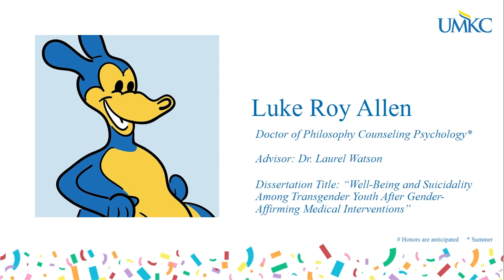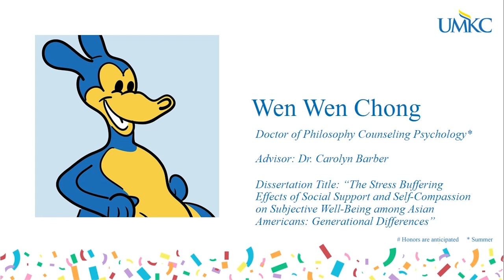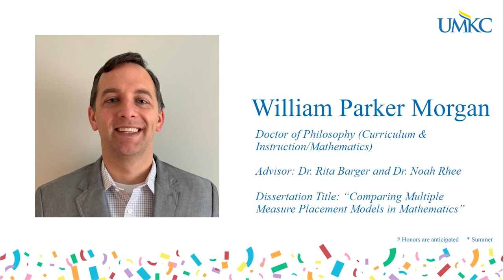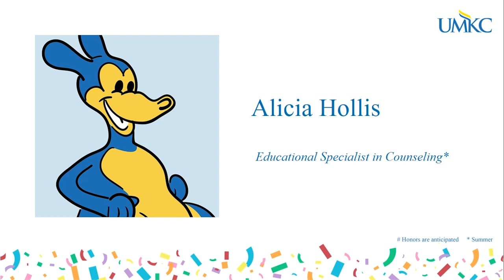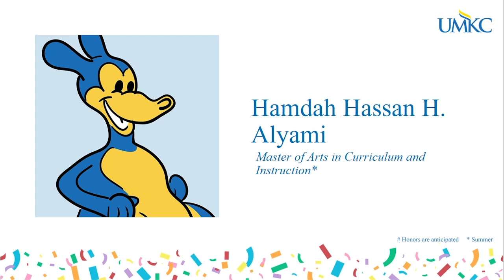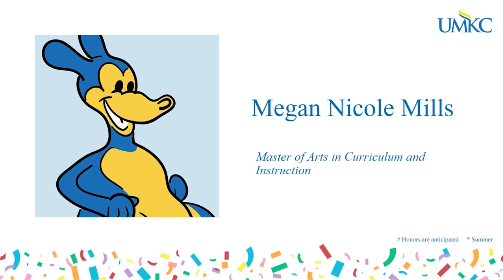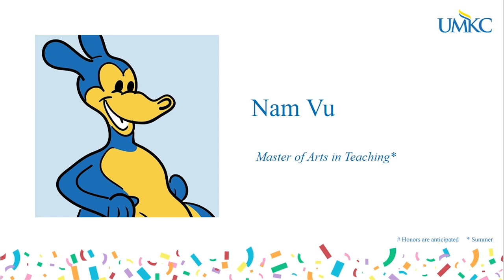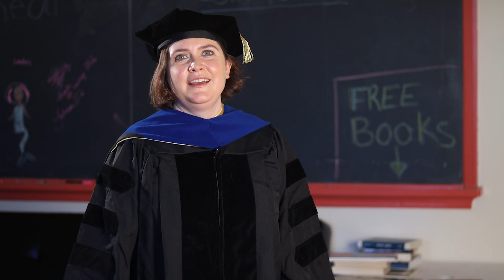UMKC School of Education Fall 2020 Commencement Celebration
The School of Education is celebrating our Summer and Fall 2020 graduates through this virtual presentation.